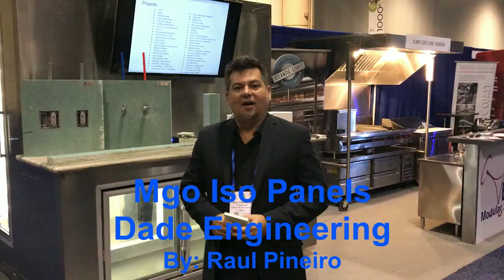Dade Engineering MGO Iso_Wall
Insulated Panel for Kitchens